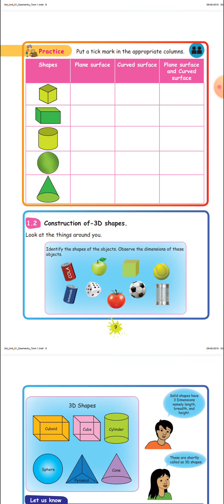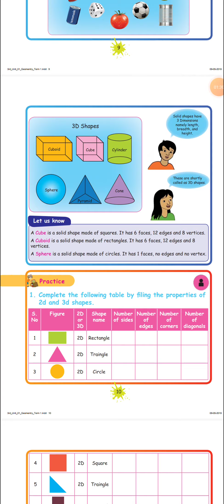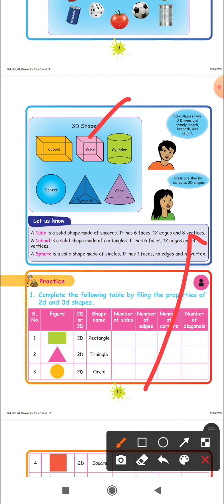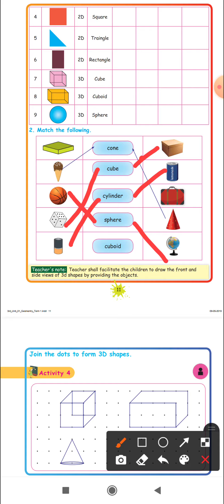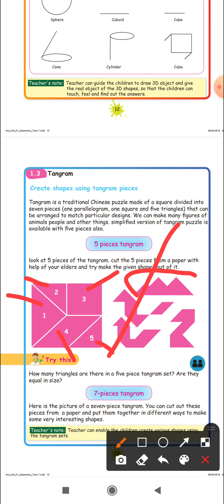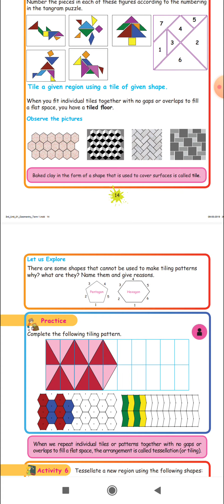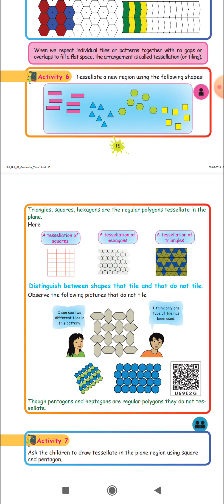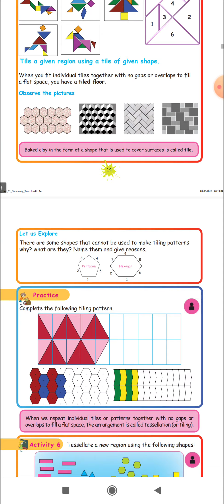3 st term1 maths les 1(2)